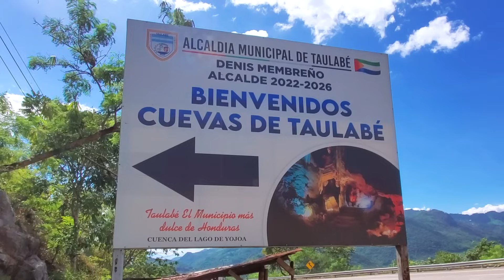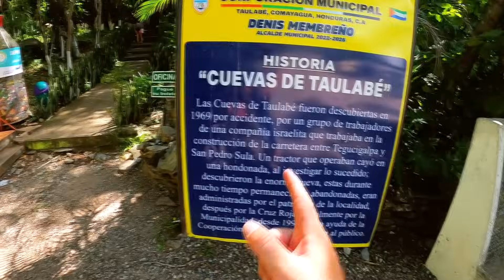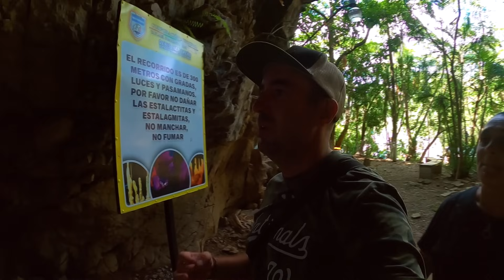❌ Esto NOS PASO por VIAJAR en HONDURAS 🇭🇳 Quedamos SORPRENDIDOS 🤯 Vuelta al Mundo en Camper 🌎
Seguimos avanzando en esta gran Vuelta al mundo en Camper.
Dejamos atras la ciudad de Comayagua para dirigirnos a conocer las cuevas de Taulabe y el Lago Yojoa.
Pero quedamos realmente impactados de como nos tratan.
Esto nos paso por viajar en Honduras. Quedamos sorprendidos!
Si queres apoyarnos para que sigamos creando videos podes hacerlo acá:
✅ ▶︎➤ YA PODÉS UNIRTE a nuestro canal y SER SUPER SEGUIDOR de CRECIENDO EN EL CAMINO.
Vas a obtener muchos beneficios exclusivos y vas a estar ayudándonos a continuar con esta Gran Aventura que siempre vamos a compartir con ustedes.

🔔 Aunque no te sumes, siempre vas a seguir disfrutando igual que hasta ahora: Dos VIDEOS cada semana (Miércoles y Sábados) y muchas cosas más.
Gracias por acompañarnos y apoyarnos hoy y siempre! 💙

Bienvenidos a nuestro camino. Somos Tomas, Jorgelina y Diego. Una familia viajera de argentinos que quiere darle la VUELTA AL MUNDO, viajando en un motorhome y viviendo una aventura familiar inolvidable. Viajamos desde el 2015 a bordo de la Gran Sprinter, nuestra casa con ruedas. La misión de este viaje es invitarte a creer en lo imposible. Ojalá que así sea